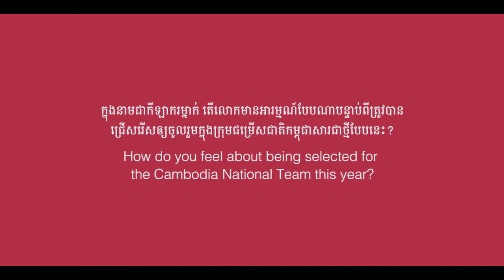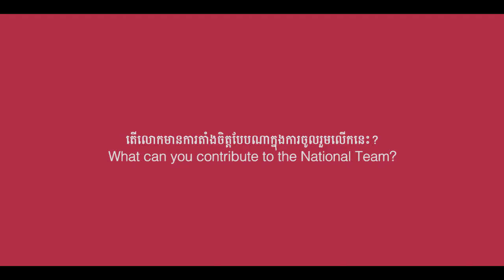An interview with Keo Sokngon on his selection for Cambodia's National Team.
PPCFC's Keo Sokngon was both surprised and excited at the same time, to hear of his selection for the Cambodia National Team after not being in the team for the past few years. Sokngon explains his thoughts and feelings before the big match in our video interview.